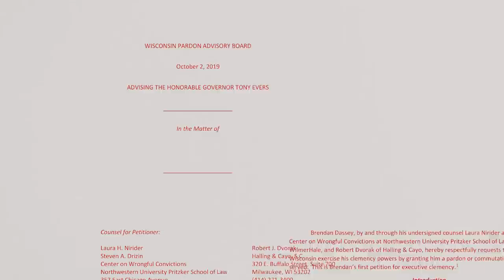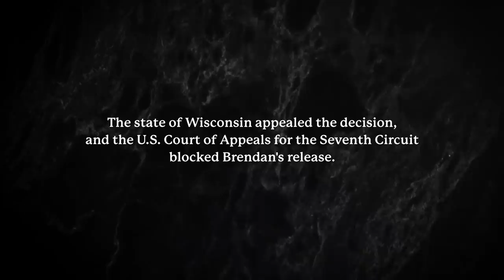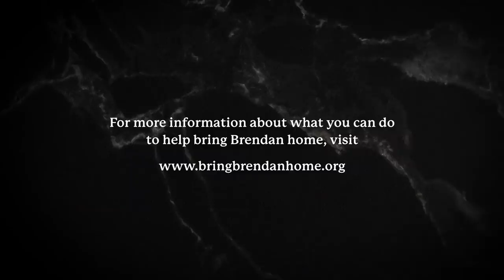Wrongful Conviction: Brendan Dassey, of Netflix's 'Making a Murderer' | NowThis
Brendan Dassey's case gained worldwide attention after Netflix's 'Making a Murderer,' but he's still serving a life sentence based on what he says was a false confession. This is the part of Brendan's story that hasn't been told — featuring his first-ever interview from prison and a new petition for a full pardon.

» To hear more of Brendan Dassey’s story, listen to the full podcast episode of Wrongful Conviction with Jason Flom here:

When Netflix’s Making a Murder, a docuseries by Laura Ricciardi and Moira Demos, became a cultural phenomenen people all around the world learned about a young 16-year-old boy from Wisconsin, with an intellectual disability, who confessed to a rape and a murder that he did not commit.

Brendan has been in prison ever since he was coerced into confessing to the crimes. In August 2016 a judge ordered the release of Brendan after ruling that his confession had been coerced and involuntary. However, the state of Wisconsin appealed the decision and the U.S. Court of Appeals for the Seventh Circuit blocked Brendan’s release. Now, a new petition hopes to get Brendan back home to his family.

Brendan’s story is not an isolated incident. It’s estimated that roughly 10,000 people are wrongfully convicted in the U.S. each and every year for crimes they didn’t commit. These wrongful convictions mean that the real perpetrators may still be out there and that we all lose when the criminal justice system we rely on becomes corrupt.

Hear from Brendan, in this first-ever Brendan Dassey interview, as he speaks with Wrongful Conviction host Jason Flom and Brendan’s attorney over the last 12 years Laura Nirider about the impact of Making a Murderer, life in prison, and what his hopes are for the future.

Wrongful Conviction is a video series based on music industry executive and social justice advocate Jason Flom’s successful podcast of the same title. Through podcast-style interviews with Jason and personal story-telling, we discover where the flaws lie within the criminal justice system that allows for an innocent person to be convicted of a crime. Hear from the exonerees first-hand and watch the chilling, heartbreaking, emotional stories unfold. What is life like for an innocent person on death row? How does one keep hope alive when they're failed by the justice system? How do they pick up the pieces once they're exonerated, or are they still waiting for the truth to come out?